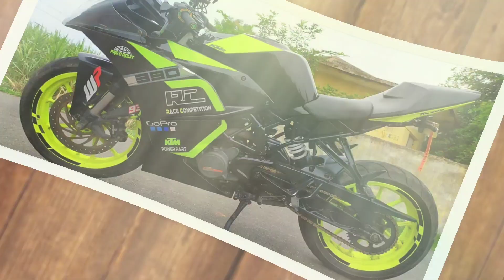Reflecting Cool Neon Design - First time in India